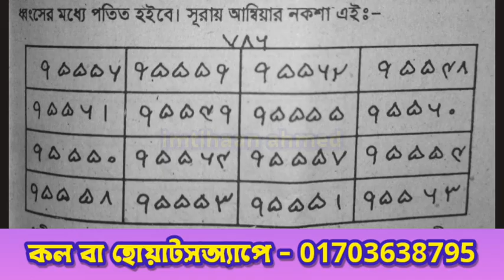শত্রু ধ্বংশের তাবিজ || দুশমন কে বিপদে ফেলার ভয়াবহ তাবিন || Shotruke ban marar tabij